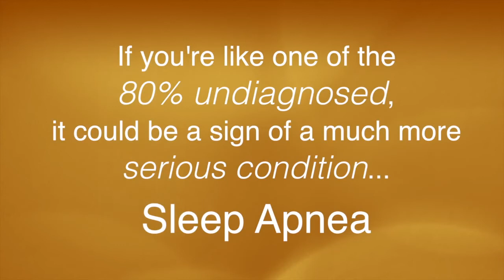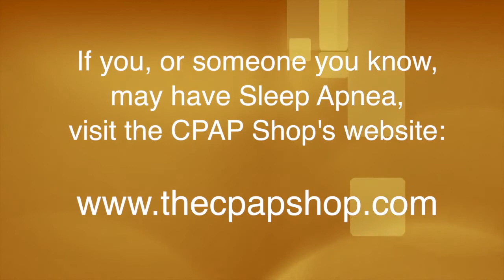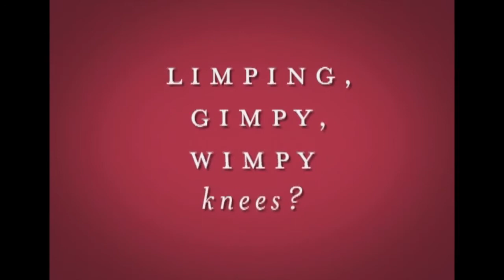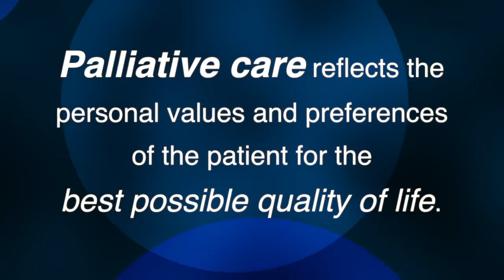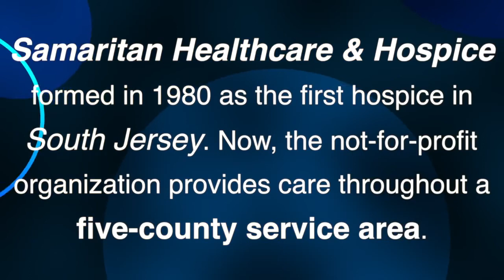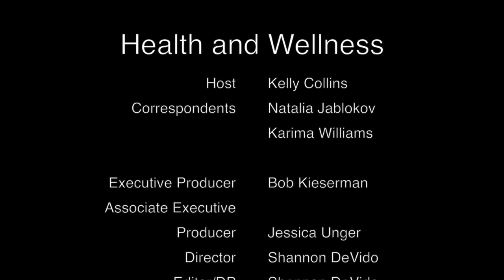How CPAP Equipment Can Be Used to Treat Sleep Apnea - By Health & Wellness Magazine Ep 1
Health & Wellness is a digital magazine for medical professionals and services in the Greater Philadelphia Area. In this episode, the host sits down with Mr. Chris Vasta, vice president at The CPAP Shop, to discuss the prevalence of sleep apnea and the methods of diagnosing and treating this condition. Mr. Chris Vasta defines sleep apnea and explains how it occurs. In this show, viewers become familiar with different types of CPAP masks that are used in the treatment of sleep apnea.

Next Mr. Luba Korea, CEO of the States Law Community Health Foundation, and his partner explain their method of contributing to the community’s health. Viewers are also treated to an interview with Dr. Stephen Goldfine, Chief Medical Officer of Samaritan Health Care and Hospice, who discusses his specialty of palliative medicine.

Watch the complete video to learn more about sleep apnea, sleep therapy, and other ways to lead a healthy lifestyle.

To learn more about sleep apnea, OSA, CPAP compliance, and equipment reviews,